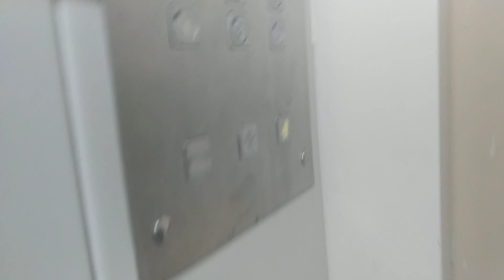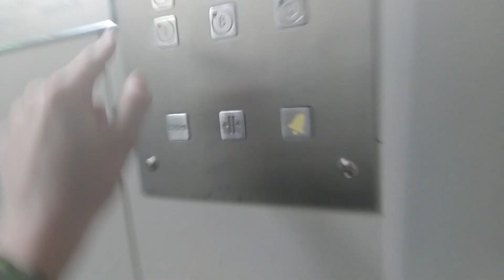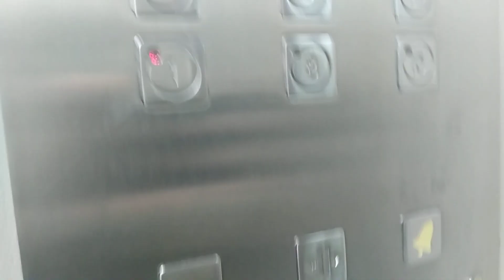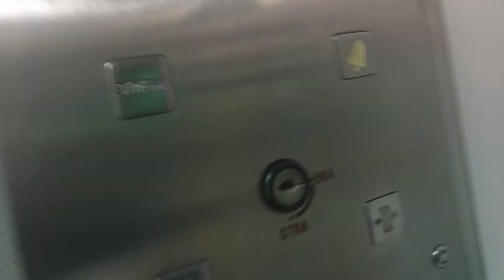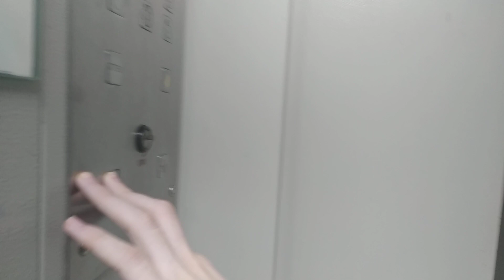(w/ QantivirusP) 3х Лифта КМЗ @ Ул. Генерала Белова, 17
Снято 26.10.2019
Подъезд: ?

Бренд: КМЗ
Страна: Россия
Год: 1999
V=1,6 м/с
Г-П: 400 кг, 5 чел. (пассажирский); 630 кг, 8 чел. (грузопассажирский)

Консьерж: нет, но дом огорожен забором и есть КПП с охраной